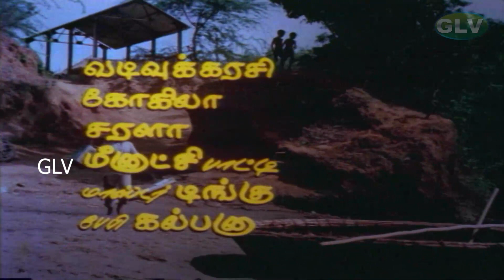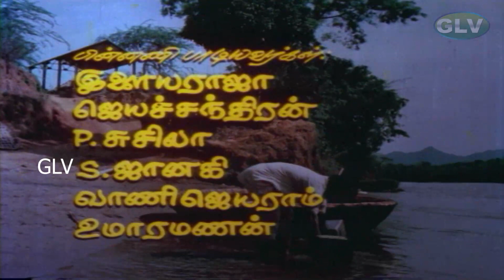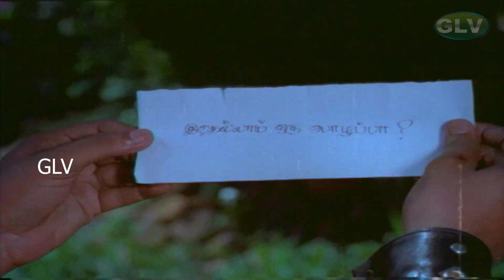எதுக்காக? அவன் இந்த ஊருக்குள்ள வந்தான்??? Vijayakanth | VAIDEHI KATHIRUNTHAL MOVIE PART 1 .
Story :

        Vellaisamy is an unkempt derelict who lives by the village temple doing menial jobs to survive but has an impressive singing ability. Vaidehi is a young widow who lives in the village with her sorrowing, alcoholic father. Minutes after Vaidehi's marriage, the groom and his parents died in a boat accident. This led to the village ostracising her and not letting her practice dance, which she was talented in. Her father, though rich, took to drinking upon seeing his daughter's fate.

One day when some villagers spot Vellaisamy scribbling Vaidehi's name on the temple walls, rumours about them start circling. When a distressed Vaidehi approaches and questions Vellaisamy why he has been writing her name of walls, he reveals his tragic past and how he lost the woman of his affection, also named Vaidehi.

Vellaisamy and his widowed mother lived in another village. His cousin Vaidehi, who was also brought up with him, had high hopes of marrying Vellaisamy. Despite being in love with Vaidehi, Vellaisamy neglected her for fun. After buying wedding jewels for Vaidehi, he played a final prank on her, by telling her that he has been engaged with someone else. Distraught, Vaidehi ate poisonous seeds, and died in Vellaisamy's arms. Within weeks, Vellaisamy's mother also died. Vellaisamy gave his properties to poor people, and moved to his present village for closure.

Vellaisamy and Vaidehi now share a mutual respect for each other's melancholic lives but soon realise they need to work together to unite Nataraj and Sengamalam, a young couple in love, against the wrath of the whole village, particularly Sengamalam's ruthless brother Vellikizhamai Ramasamy. Vellaisamy is killed by Ramasamy's goons in the melee, and the young lovers are united, while Vaidehi is left alone.

Directed by : R. Sundarrajan
Written by : R. Sundarrajan
Starring : Vijayakanth, Revathi
Cinematography : Raja Rajan
Edited by : M. Shrinivasan, B. Krishnakumar
Release date : 23 October 1984
Country : India
Language : Tamil